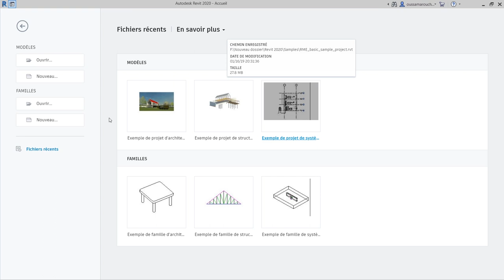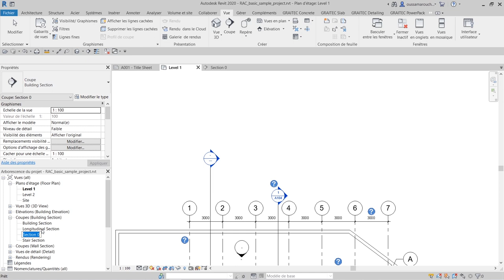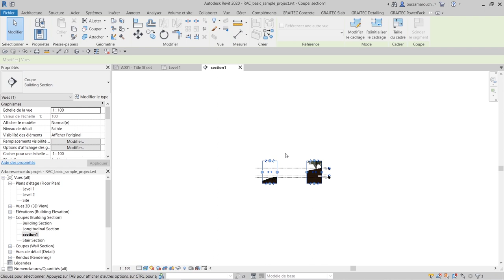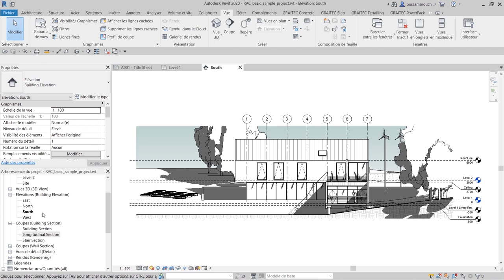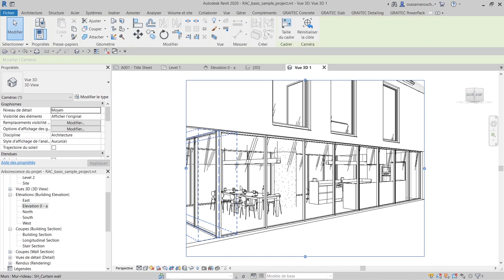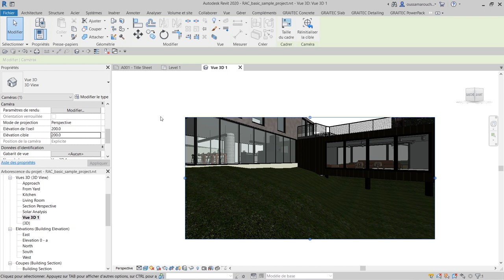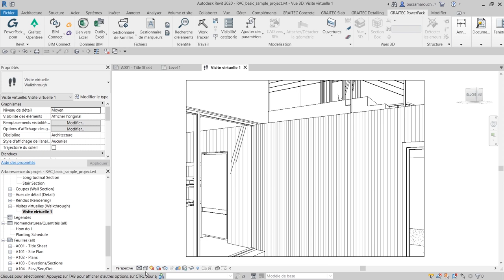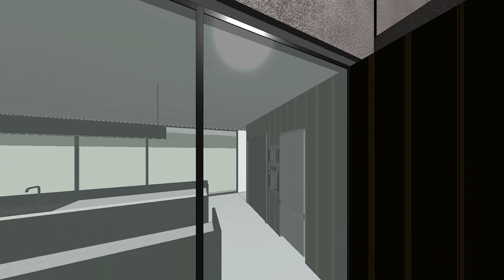Revit visite virtuelle camera coupe elevation vue en plan